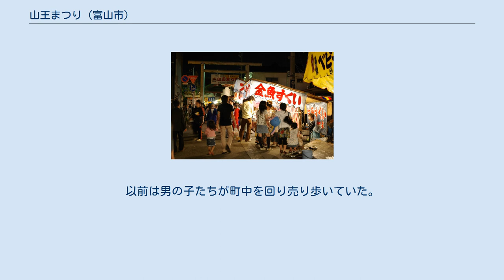山王まつり (富山市)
山王まつり（さんのうまつり）は、毎年5月31日から6月2日にかけて行われる富山県富山市山王町にある日枝神社の春季例大祭で、地元では「さんのさん（はん）」、「さんのさん（はん）の祭り」と呼ばれ親しまれ、現在は毎年3日間で約25万〜30万人の人出で賑わう富山県内最大の祭である。
 1690年（元禄3年）に、富山藩2代藩主前田正甫が、神輿2基を寄進したことにより城下の氏子町を巡行する慣わしとなり祭礼が始まったとされ、富山城下を上げての総土産（うぶすな）祭りとして栄え賑わってきた。
 現在も縁日の賑わいが最大の特徴で、600から700店の露店（的屋）、お化け屋敷、瀬戸物や植木の店などが日枝神社境内を中心として、歩行者天国となる周辺道路、富山県最大の中心繁華街に並び連日夜遅くまで賑わう。
平成の初め頃には1,000軒以上、最も多い時には千数百店の露店が、現在よりも広範囲に渡り軒を連ね、1972年（昭和47年）までは境内にて木下サーカスやシバタサーカスなどのいくつかのサーカス団が毎年交代で興業していたほか、現在ではほとんど見られなくなった見世物小屋なども出ていた。
現在は1974年（昭和49年）より特別奉納行事として、県内外各地の祭りや民俗芸能などを招き見物客の目を楽しませている。
 宵祭りの5月30日には神事、行事が無事行われるよう祈願し、巫女による浦安の舞の奉納、神職のお祓い、境内のお祓いなどが行われる。
5月31日と6月1日には神幸祭が行われ、厄払いを務める獅子舞、日枝神社にてご分霊を迎える儀式を行った神輿が、神職と共に氏子町全域を2日間に分け渡御する。
また氏子神輿が氏子町を威勢よく練りまわすほか、子供神輿が大手町（大手モール）から繁華街を通り神社まで練り回す。
2006年（平成18年）には、「とやまの文化財百選（とやまの祭り百選部門）」に選定されている。
 また祭礼に合わせ、2003年（平成15年）より富山市中心繁華街の総曲輪グランドプラザ周辺では「とやま山王市」が開催され、6月1日は午後から午後11時まで、繁華街の平和通りの西町交差点から一番町交差点が歩行者天国となり、ライブやイベントの開催、県内の飲食店などが模擬店を出し大変賑わう。
また男裸神輿や女神輿が繁華街を練り回す。
 2020年（令和2年）4月15日、新型コロナウイルス感染症の拡大を受け、運営委員会は露店の出店、神輿や獅子舞の行列、山王市などの中止を決定し、神事のみを行った。
 江戸時代には曳山が9基あったとされ、「富山県史史料篇近世下（町吟味所御觸書前田文書より引用されたもの）」には1707年（宝永4年）11月2日に、猩々山､紫式部山､老莢山､陳鼓山､織姫山､業平山､揚貴妃山､分銅山､梅松山の曳山のほか、神輿や鉾などが城下を曳き回した記録が残されている。
また同書には、1780年（安永9年）11月に新たに曳山が制作されたとの覚書がある。
これらの曳山は何度か大火に遭っているが、富山城下には売薬などの小規模な商売人が多く、船問屋などのような豪商や大店（おおだな）が少なく、曳山を再興させるのはなかなか難しかったものと考察されている。
 日枝神社祭礼が行われる6月1日には饅頭を食べ、家内安全や商売繁盛、五穀豊穣などを願う朔日饅頭の習慣が残っている。
1日の早朝だけ販売されるもので、日枝神社社頭と老舗の和菓子店「竹林堂」では、早朝から饅頭を買い求める大勢の人が並ぶ。
以前は男の子たちが町中を回り売り歩いていた。